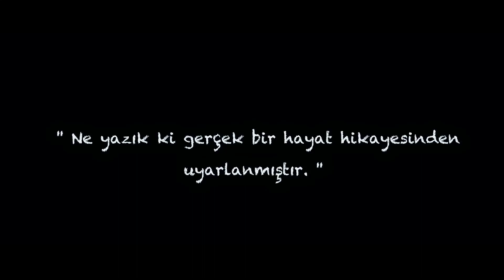Cenazemize Hoş Geldiniz Fragman | 10 Şubat’ta Sinemalarda! ✨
Yönetmen koltuğunda Neslihan Yeşilyurt’un oturduğu, senaryosunu Gonca Vuslateri ve Doğancan Güneş Perkün’ün kaleme aldığı, gerçek bir hikayeden uyarlanan “Cenazemize Hoşgeldiniz”, Medyapım ve Ay Yapım ortaklığı ile 10 Şubat’ta sinemalarda!

“Unfortunately, it is adapted from a real life story” • “Cenazemize Hoşgeldiniz”, adapted from a true story, directed by Neslihan Yeşilyurt and written by Gonca Vuslateri and Doğacan Güneş Perkün, produced with Medyapım and Ay Yapım partnership will be in theaters February 10th! ✨